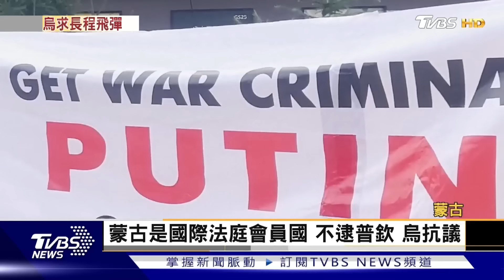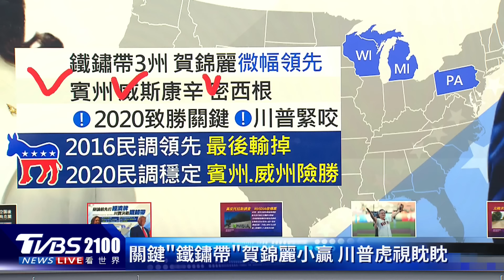俄羅斯轟炸軍校51死 暗夜再炸利沃夫至少6傷 烏克蘭全境警報大響 澤倫斯基放話無限期控制庫斯克 要逼普欽上談判桌｜TVBS看世界PODCAST@TVBSNEWS01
俄羅斯轟炸烏克蘭一所軍校，造成至少51人死亡、271人受傷，沒想到攻勢不停，4日凌晨三點，俄軍暗夜再轟炸利沃夫造成至少6人受傷，而且不只利沃夫，基輔也再度遭遇空襲，烏克蘭全境警報再度響起。烏克蘭總統澤倫斯基放話，打算無限期控制庫斯克，目的是要逼俄羅斯總統普欽上談判桌。主播李作珩帶您一起來看看。